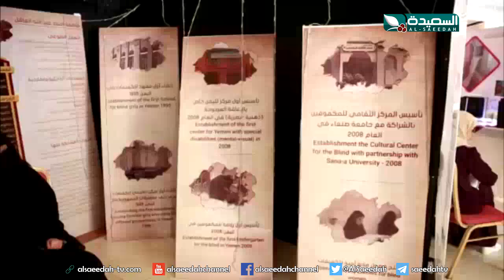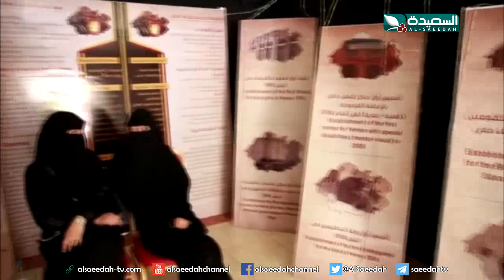بازار أنامل بصمة كفيف (18-10-2019)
تقرير عن بازار أنامل بصمة كفيف الذي أقامته وأشرفت عليه جمعية الأمان للكفيفات في صنعاء ، التقرير جزء من حلقة برنامج صدى الأسبوع ليوم الجمعة الحادي عشر من أكتوبر 2019م ، حصرياً على قناة السعيدة الفضائية .